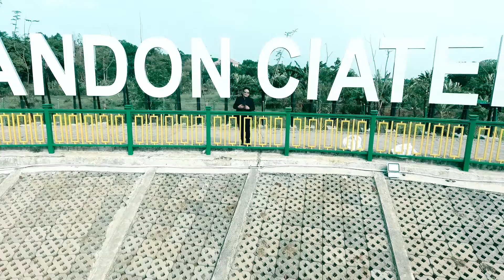Tagor Pangaribuan - Engkau Belahan Jiwa | Official Music Video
Artis : Tagor Pangaribuan
Composer: B. Azhar

Download dan dengar di treaming: Itunes, Apple Music,Spotify,Dhezeer,Joox, Langit Musik, Melon dll BHK Record dan 1Nusarecord adalah label dibawah naungan PT.Bukit Hosana Kreasi didirikan sejak tahun 2011. Merupakan pengembang "Music Industry Publishing Artist Management Content Provider" dan mitra kerja TelKom, Produser, Musisi, Artis & Kreator Era Digital